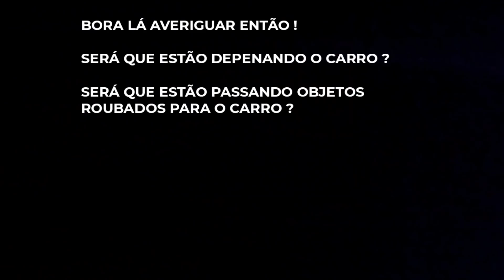PAREI O INSCRITO + QRU INUSITADO